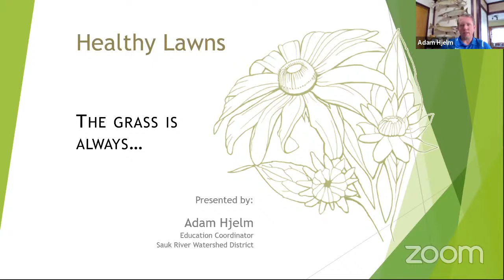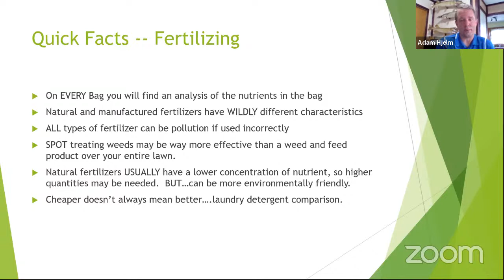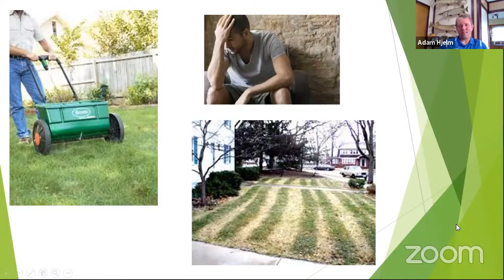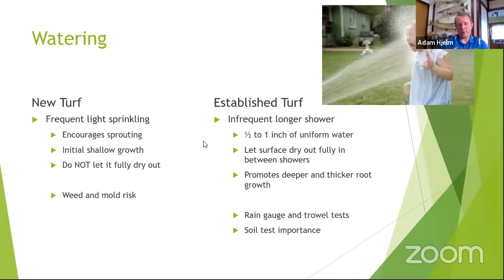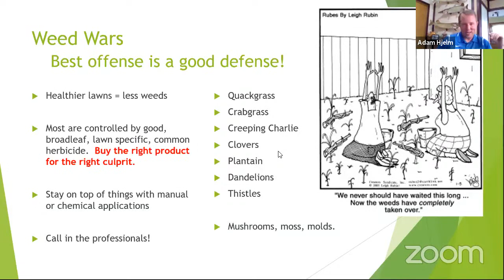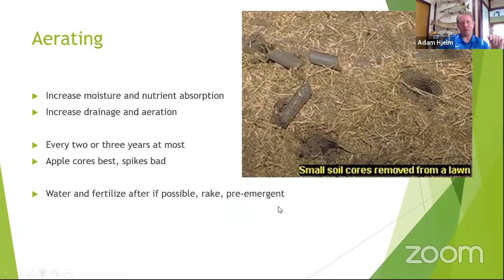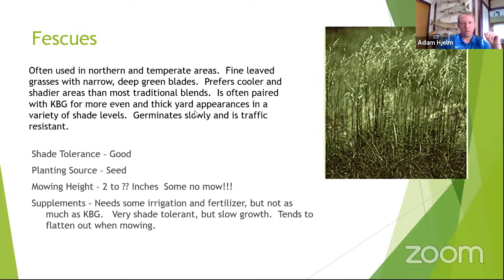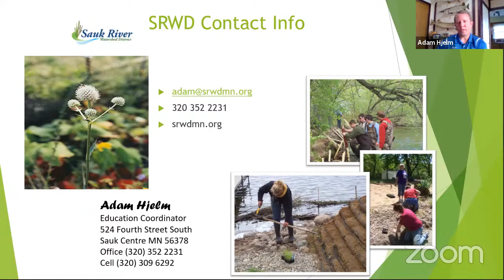Healthy Lawns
Learn tips and techniques that can help you get the best performance out of your yard while protecting area lakes and streams from pollutants and runoff. This class is part of the Come Grow with Us education series offered by the West Central Research and Outreach Center, Morris.